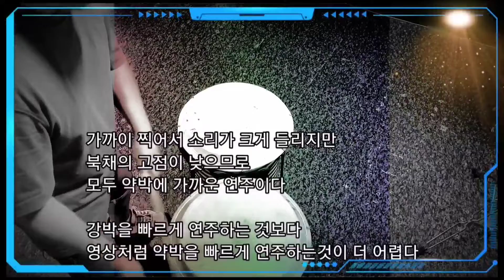모던난타 사당회원님 (61세) 강박 중박 약박 1일차, 업 - 다운 - 탭 전단계 (BACK TO BASICS)